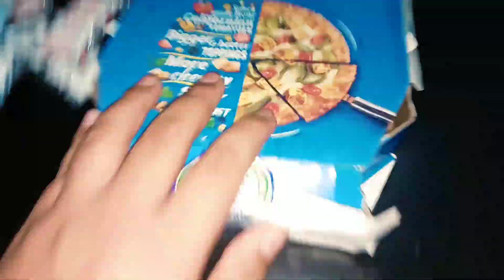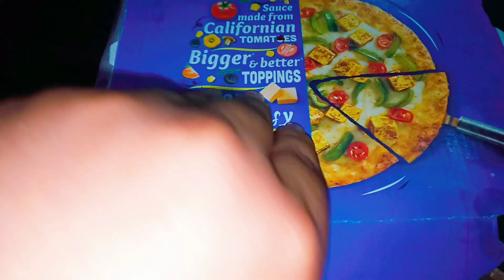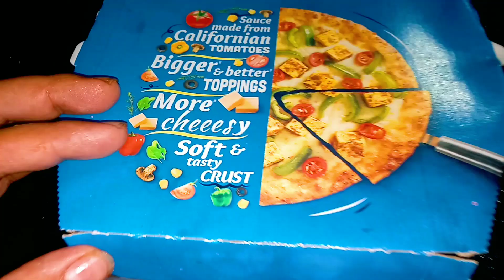Trying BEST All 5 Domino's Pizza Domino's pizza mania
Trying BEST All 5 Domino's Pizza Domino's pizza mania                             In this video I will compare the Domino's Pizza mania
PRICE - Classic Pizza ₹49/-Tomato pizza ₹59/- onion pizza ₹69/- Paneer onion capsicum desi Makhani sauce ₹129/- Veg loaded pizza₹159/-,